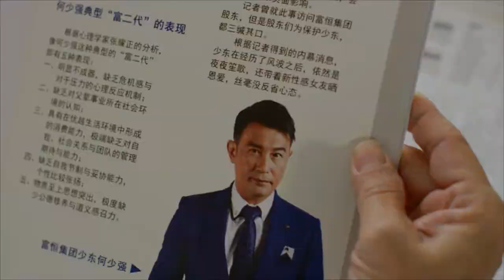CTRL Trailer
操控
周志平是一个电脑极客，拥有对数字技术不可思议的天赋。
他在虚拟的网络世界中找到了自由，成立“Zero”团队，专门盗窃和贩卖秘密情资。

在遇到心仪对象思韵之后，他渐渐放下对人的不信任，但他没想到，思韵其实也跟他一样，拥有自身的秘密。

两人还因过往志平父母死的命案而感情生变，甚至站在彼此的对立面。

CTRL
Zhou Zhi Ping is a computer geek with an incredible talent for digital technology.
He found freedom in the virtual online world and set up a "Zero" team to steal and sell secret information.

After meeting Si Yun, he gradually let go of his distrust of others, but he did not expect that Si Yun, just like him, actually has her own secrets.

Their feelings for each other changed due to the death of Zhi Ping's parents in the past, and even stood against each other.